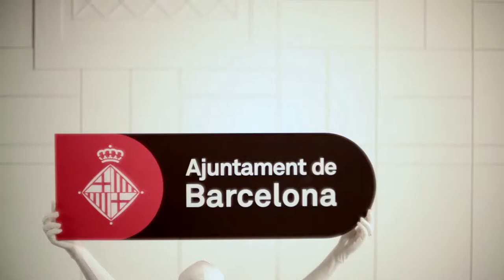El Ayuntamiento informa: Smart City - Vehículos eléctricos